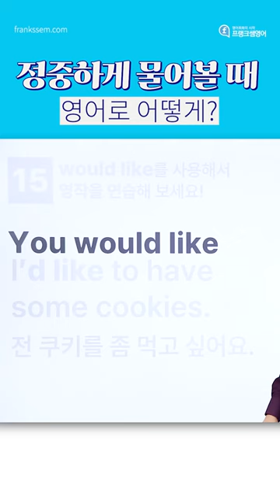🧔영어로 정중하게 물어보고 싶을 때!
[체계적인 영어 공부는?↓↓]